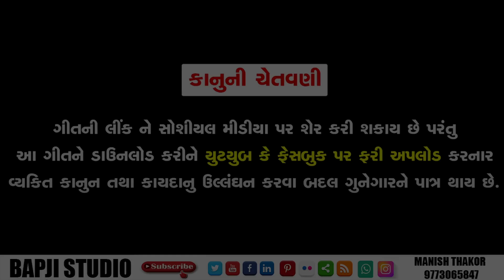Deshi No King Suresh Zala | Suresh Zala Non Stop DJ Song 2022 | Bapji Studio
🔷Bapji Studio Manish Thakor Official  Present...
       🔷 Suresh Zala Official Channel 🔷
   _____SURESH SINU DIGITAL_______

💠 Song: Suresh Zala Non Stop DJ Song
💠 Singer: Suresh Zala
💠 Artist: Suresh Zala & G K Group 1819
💠 Recording: Dwarkadhish Studio
💠 Edit: Manish Thakor ( Bapji Studio)
💠 Digital Partner:  DVN Music
💠 Support: All Fans, Friends, Family Members
💠 Label: G K Group Nandol
💠 Music On Suresh Sinu Digital
      All Copyright Reserver To Bapji Studio
                          Manish Thakor